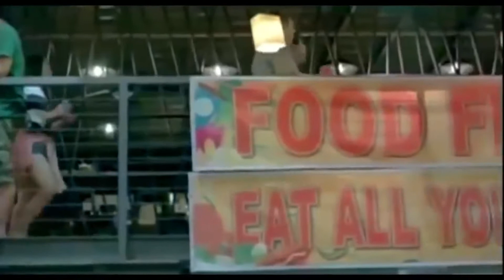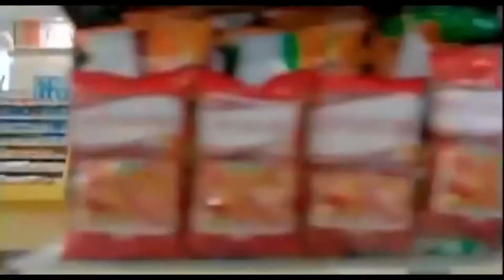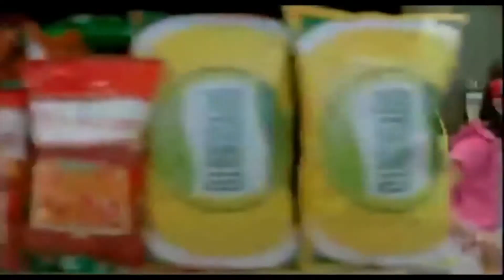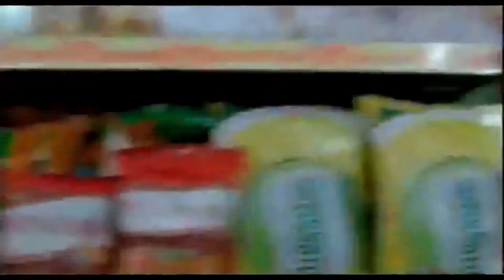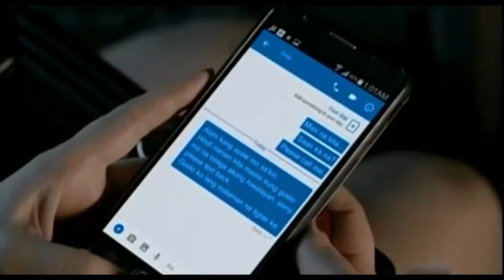TRiP UBUSAN THE LOLA'S vs ZOMBiES Jose Manalo, Wally Bayola, Paolo Ballesteros HD Full Movie